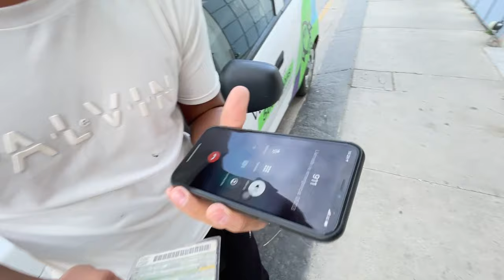BR0MA: LE R0BAR0N SU MOTO Y LE REGALO UNA NUEVA.. | ManuelRivera11